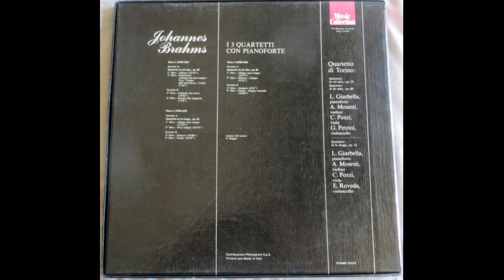Johannes Brahms - Quartetto pianoforte en La Magg op 26 Full Vinyl 1978 Quartetto di Torino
Quartetto In La Magg., Op.26
C1  Allegro Ma Non Troppo
C2  Poco Adagio
D1 Scherzo 23:09
D2  Finale